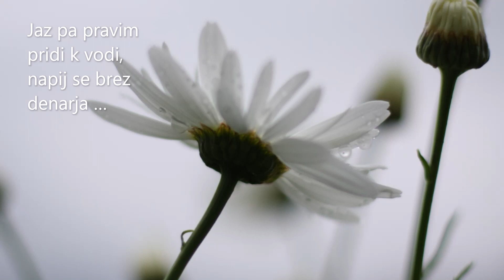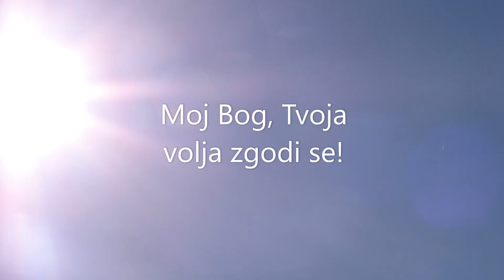Moje misli (prim. Iz 55,8)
Pesem je premišljevanje ob vrstici iz Svetega pisma:
Iz 55,8: Kajti moje misli niso vaše misli
in vaše poti niso moje poti, govori GOSPOD.

glasba in besedilo: s. Klara Jarc
fotografije: s. Martina Štemberger, s. Klara Jarc

MOJE MISLI

Tvoje misli …
niso moje misli …
Tvoja pota …
niso moja pota, govori Gospod.
Moj Bog, Tvoja volja zgodi se!

Praviš, kaj ti dam, če mi daš srce,
kaj boš dobil?
Jaz pa pravim pridi k vodi,
napij se brez denarja …

Tvoje misli …

Hočeš naj bo mir na zemlji,
a puško še držiš.
Jaz pa zaradi tebe
visim pribit na križ …

Tvoje misli …

Hočeš videti, razumeti, odkriti,
razložiti vse …
Jaz pa zate le želim
da ljubiš me …

Tvoje misli …

Hočeš naj pravica bo na zemlji,
pošteni vsi.
Jaz pa v usmiljenju čakam,
odpuščam grehe ti …

Tvoje misli …